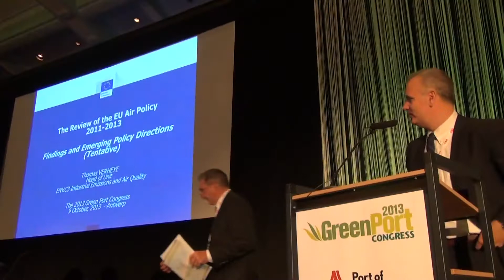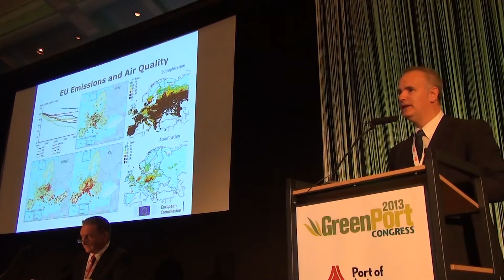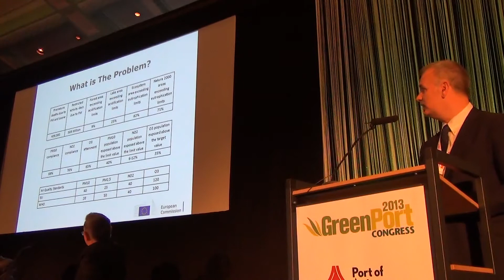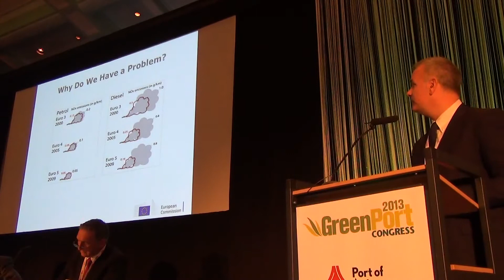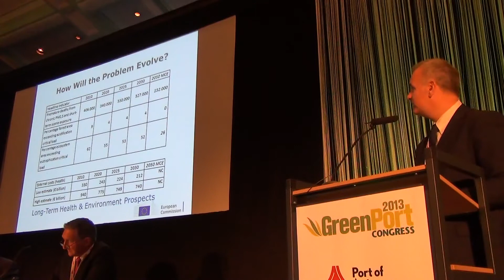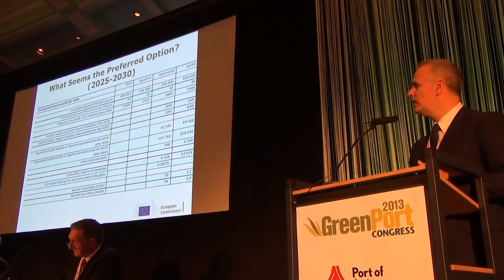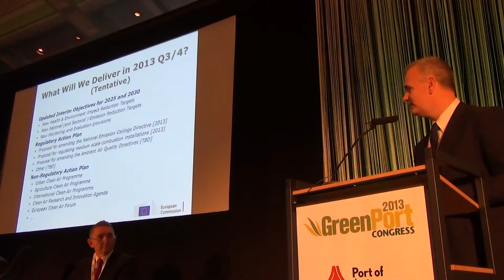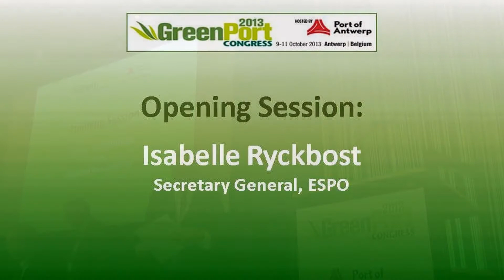GreenPort Congress 2013 Keynote Address and Opening Session